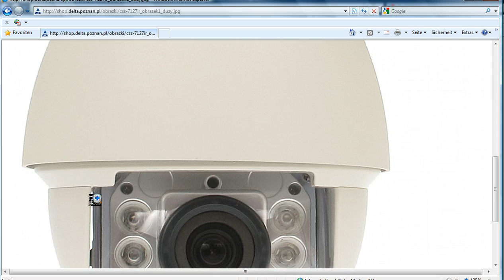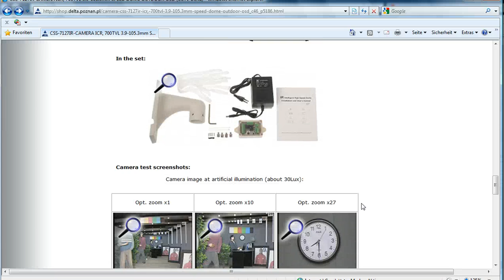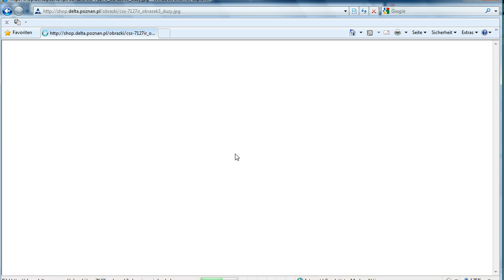¿Cómo se instala una cámara PTZ analógica o RDSI? REPARAR CONFIGURAR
Regístrate y accesde a nuestro catálogo para instaladores ¿Cómo se instala una cámara PTZ analógica o RDSI? REPARAR CONFIGURAR INSTALAR ADECUAR RESOLVER FALLOS darle MANTENIMIENTO limpiar ópticas medir su correcto BAUDIO Y PROTOCOLO de movimiento, hacer que gire.
COMO se configura una CAMARA PTZ puerto RS485 Baudios Protocolo CANAL hacer que gire, que se acople al canal del DVR y que este la detecte pero además haga ZOOM PANEO y responda a alarmas programadas. Dahua Hikvision Pelco e incluso la gama IP de AXIS JVC.
SWISSIPVISION empresa profesional de instalaciones te invita a que te suscribas a estos tutaoriales y basados en las preguntas de nuestros SUSCRIPTORES juntos desarrollemos en nuestra COMUNIDAD DE INSTLADORES PROFESIONALES DE SEGURIDAD un BLOG donde todas estas preguntas puedan resolverse. Hoy a Noviembre de 2019 las cámaras IP han inundado el mercado y ciertmente presentan nuevos retos diferentes a la mecánica analógica de Impacto seco desde el puerto RS485, sin embargo nunca sabremos por ejemplo si llegado el momento mas de 450 millones de edificios públicos Aeropueros o centros penitenciarios en los que todavía se cuenta con este tipo de tecnología (VER ESTADÍSTICAS WIKIPEDIA CAMARAS PTZ) fallen y para ganarte la confianza de la empresa de mantenimiento o de tu cliente encuentres este tipo de problema y sepas como resolverlo.
Si te gustó este producto puedes: VISITAR MI LISTA DE REPRODUCCIÓN